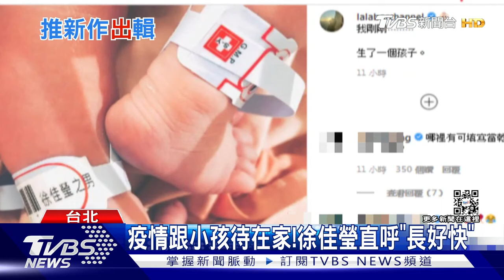【星聞爆爆】睽違4年半！徐佳瑩推第六張專輯「預購送閃卡」 拿金曲有信心！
歌手徐佳瑩，睽違四年半，準備推出第六張新專輯！她今天出席記者會也現場清唱一小段主打歌，讓粉絲超期待！而去年只發兩張單曲的的她，就入圍今年金曲33的三項大獎，她說很驚訝，很感謝評審！另外，這回歌迷只要預購專輯，就會送三張閃卡。歌手都拚預購禮。

2013年TVBS歡樂台第二部原創概念劇